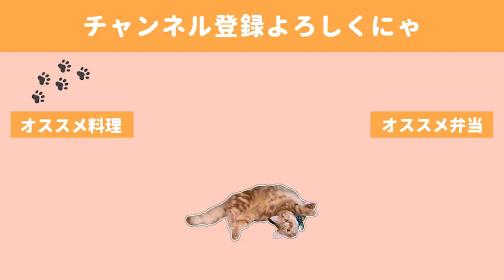ダイエット中の作り置き１１品／レンジフル活用【meal prep】【常備菜】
ばたばた忙しい平日は、作り置きがあるととても助かります🤤

比較的ヘルシーでタンパク質が取れるよう意識して作ったので、
ダイエットや健康にも良いかと思います👍

◇BGM◇
DOVA-SYNDROME様